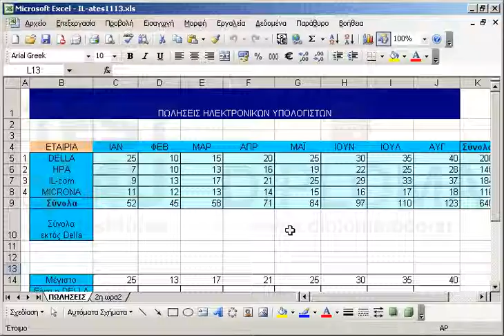Μορφοποιήστε τους αριθμούς της περιοχής L5:L9 ώστε να εμφανίζονται ως ποσοστά επί τοις εκατό με...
Μορφοποιήστε τους αριθμούς της περιοχής L5:L9 ώστε να εμφανίζονται ως ποσοστά επί τοις εκατό με ένα δεκαδικό ψηφίο.

77-420 Microsoft Office Specialist Excel Core 2013 - Ελληνική έκδοση